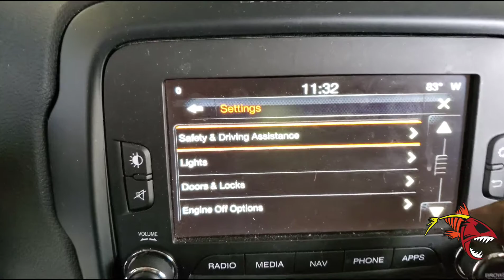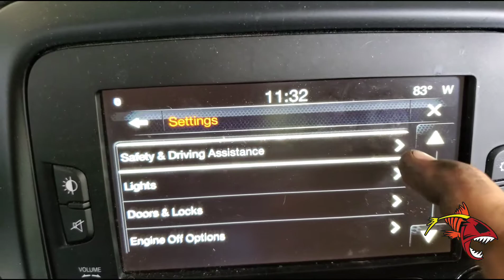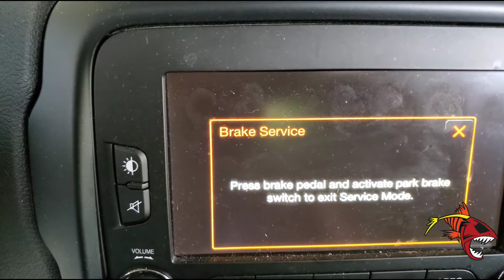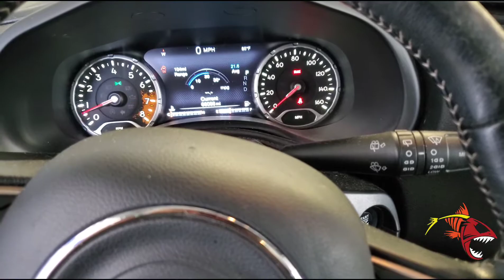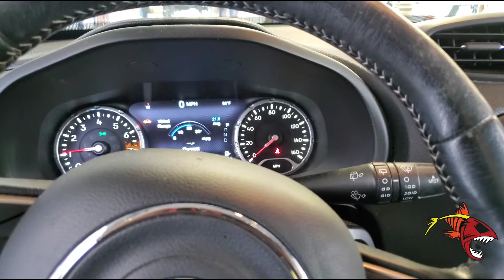Como cambiar frenos traseros electricos jeep renegade 2016